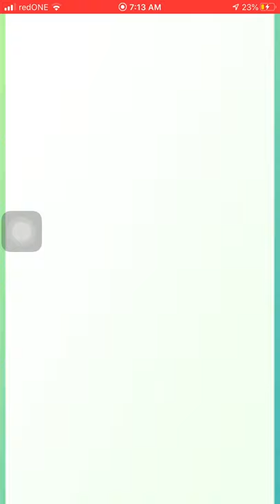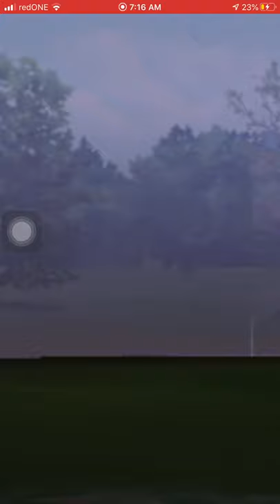Team Rocket Hot Air Balloon : Team Leader Sierra